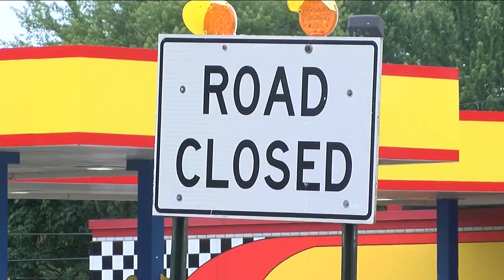Business owner asks teenager to clean up graffiti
A business owner is taking a unique approach in how he is dealing with crime in his city. WRTV's Adam Schumes explains.